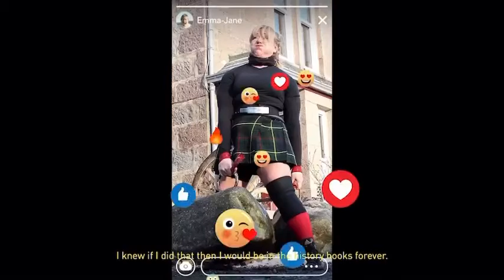Scotland’s Strongest Woman - The Heart Of Sport!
Where Do You Take Training?

This is a little snippet of my life & my adventure in this crazy strength game.
Thank you so much to the Intersport Team for choosing me for The Heart Of Sport campaign.  It all began with a thought... “maybe I could do that”
I learned to be brave enough to believe I could do it & so could you.
Set your goal.  Start to move one little step at a time towards it.  Make it happen!
I hope you enjoy My story, let it inspire & motivate you to be the best you can be no matter who /what tries to stand in your way. ▪️▪️▪️“This isn’t for me, it’s for All of us.” ▪️▪️▪️
Thank you to every single one of you who continue to support me along the way. To have good people in my corner means more than you know. ❤️